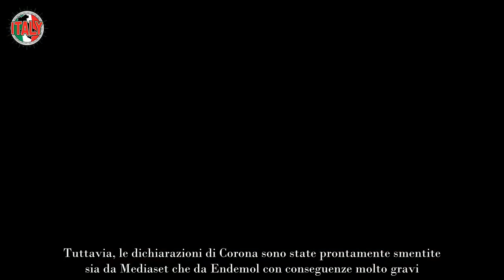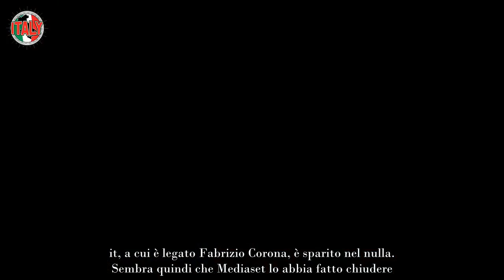Fabrizio Corona, arriva la denuncia da Mediaset dopo le gravissime illazioni “lo hanno fatto chiude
Dopo le accuse lanciate dall’ex re dei paparazzi sulla partecipazione del figlio di Massimo Bossetti al Grande Fratello Vip, è arrivata la reazione ufficiale dell’azienda televisiva.

Fabrizio Corona torna alla ribalta con una nuova clamorosa accusa. L’ex re dei paparazzi, durante il suo podcast “Gurulandia”, ha affermato che il figlio di Massimo Bossetti sarebbe stato oggetto di un’intensa corte da parte di Mediaset per partecipare al Grande Fratello Vip.

Secondo Corona, l’offerta economica sarebbe stata “esorbitante”, ma il giovane,  figlio di quello che per la legge italiana è l’assassino di Yara Gambirasio, avrebbe rifiutato. “Un grandissimo segno di valore”, ha commentato Corona sottolineando lo scalpore mediatico che il cognome Bossetti avrebbe potuto generare all’interno del reality show.

Tuttavia, le dichiarazioni di Corona sono state prontamente smentite sia da Mediaset che da Endemol con conseguenze molto gravi. Scoprile in anteprima.